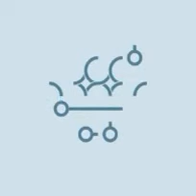loop - android gameplay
Developer(s) Balys Valentukevicius
Publisher(s) Balys Valentukevicius
Platform(s) Android,iOS
Genre(s) Puzzle
Mode(s) Singleplayer